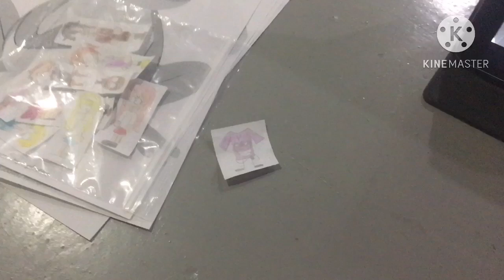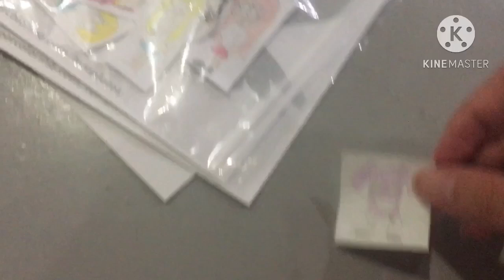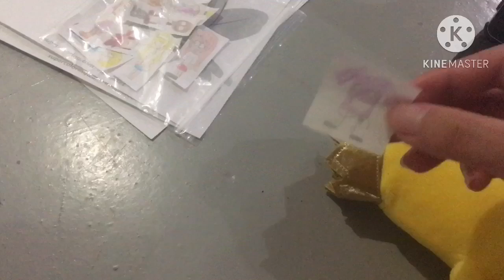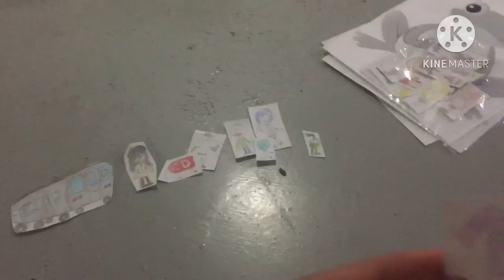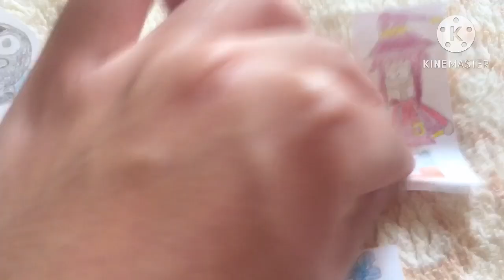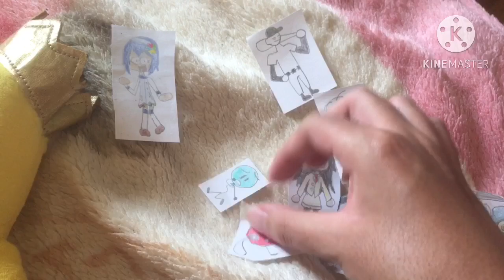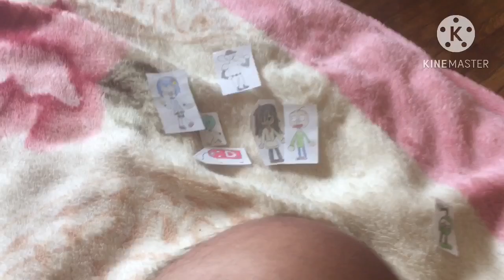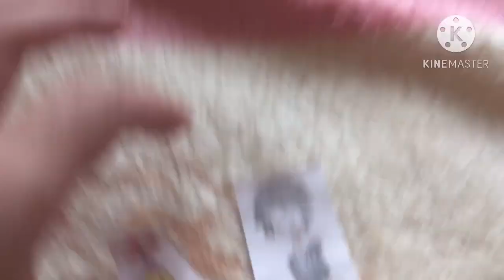YRCB+ 7a: Chaotic Beginnings!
I'm not done with this series yet. Heck I even knew that this episode is gonna be uploaded this month. So anyways, Purple, YelloGuy, and their henchmen are up to something suspicious in this part! Yes, YRCB+ 7 is broken down into four parts, and we're already at the first part! Also take note, cuz there won't be any voting until the fourth and last part!